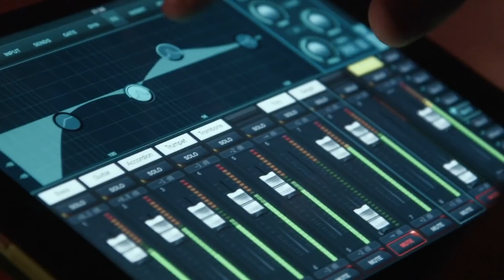Scary TikToks That Will Keep You Up Tonight - Part 4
Scary TikToks That Will Make Your Skin Crawl - Part 2

TikTok has become the fastest growing social media app, with millions of people joining the platform in 2020. However, TikTok holds many dark and terrifying secrets that will keep you up tonight. These are the Scary TikToks That Will Make Your Skin Crawl - Part 2 right here on Top 10 Central Dark!